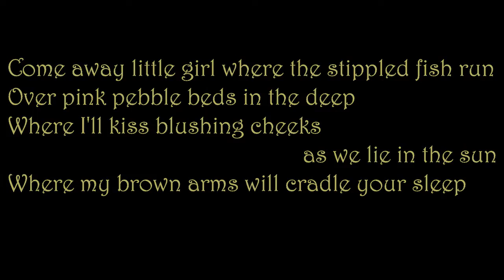COME AWAY (Poem)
A video poem by Michael Pendragon.

COME AWAY

Come away, little girl, where the wild fern grows
In the woods, by the whispering stream,
To the moss-covered banks, where we'll kick off our clothes
Stretch our toes in the sunlight and dream.

Come away, little girl, where the stippled fish run
Over pink pebble beds in the deep,
Where I'll kiss blushing cheeks, as we lie in the sun
Where my brown arms will cradle your sleep.

Come away, come away, where the whippoorwill's moan
Is the only remonstrance we'll hear,
Far away from the scorn and resentment we've known
Where there's nothing to hide or to fear.

Down to the dell, where the wood thrushes sing
Where I took your love in the early Spring
Where I'll take your life when the Summer is nigh --
Where the wild ferns grow and the cloudless sky
Paints the heav'ns as blue as a true love sigh,
Where two lips have met, where two hearts will die,
As the whippoorwill's lone cry takes wing.